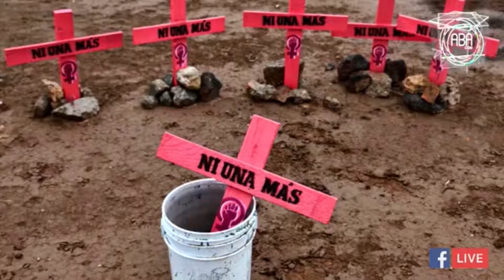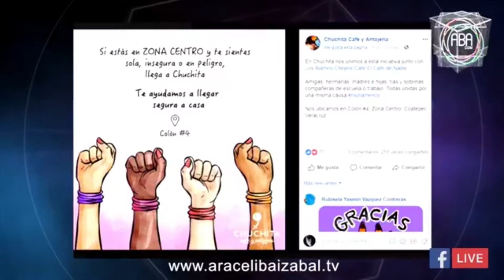Mesa de análisis - 08 de febrero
Derivada de una campaña en redes sociales, en Veracruz diversos establecimientos comerciales como restaurantes, hoteles, tiendas de ropa, cafés, salones de belleza, plazas, bares, librerías, entre otros, se han sumado a la campaña “Ni una más”, en pro de las mujeres.

En esta edición nos acompaña el presidente de la Asociación de Hoteles y Moteles de Veracruz, Sergio Lois y el periodista Rogerio Pano.